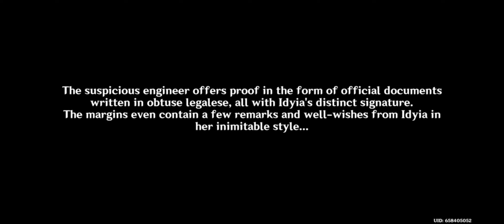Spino Blaster - Secret Summer Paradise - Genshin Impact 3.8